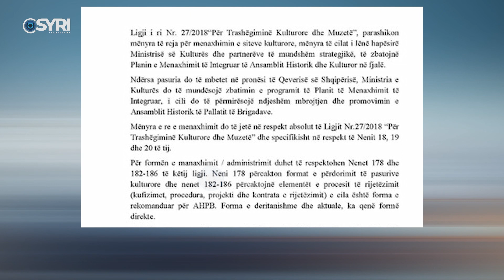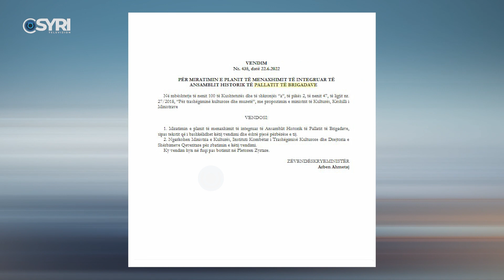Pas Butrintiti, edhe Pallati Brigadave me PPP, Monumenit Kultor me koncension 40 vjeçar